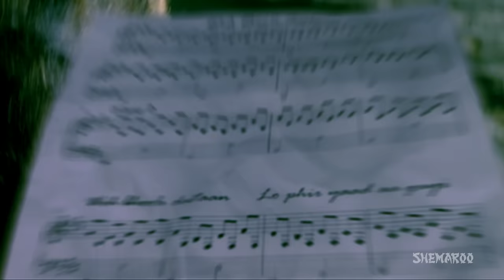Woh Bhooli Dastan Lo Phir - Mallika Songs - Sameer Dattani - Pamela Jain - Bollywood Latest Songs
Movie: Mallika (2010)
Music Director: Pritam Chakraborty, Shamir Tandon, Akbar Sami
Singer: Pamela Jain
Director: Wilson Louis

Woh Bhooli Dastan Lo Phir Yaad Aa Gai is a song from the 2010 movie Mallika starring Sameer Dattani, Himanshu Malik, Rajesh Khera. The lyrics were penned by Sudhakar Sharma.